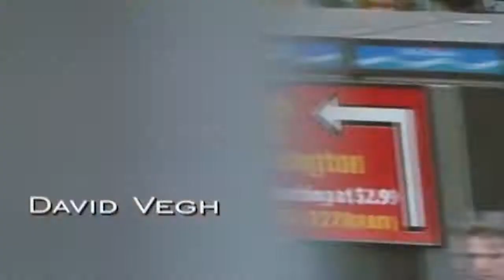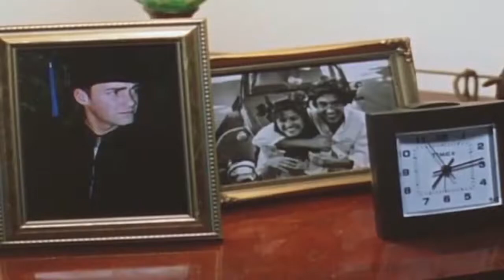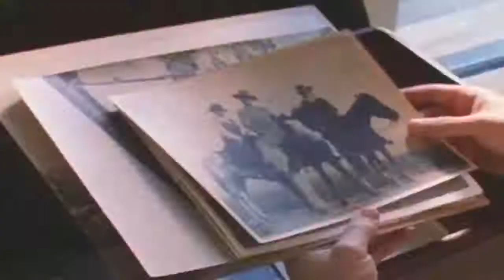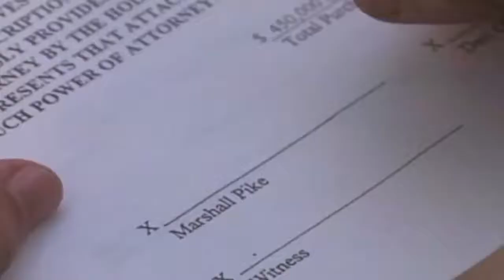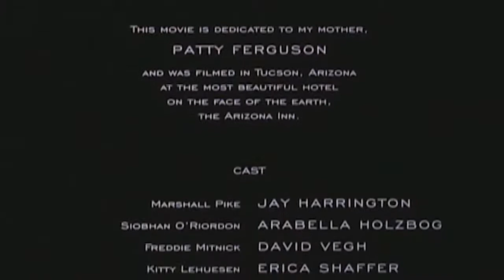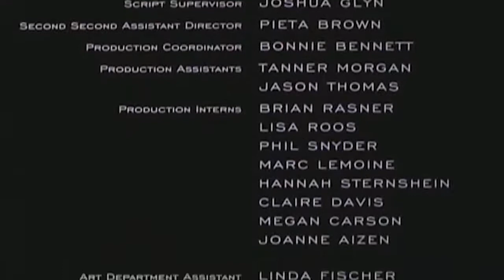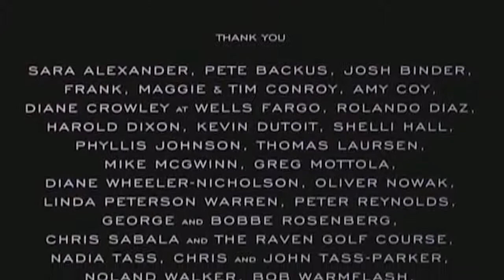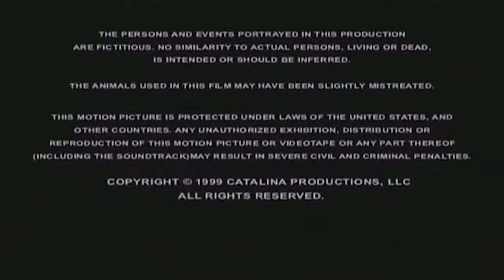CATALINA TRUST Jay Harrington Arabella Holzbog Full Length Drama Movie English, caatalina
A young man is forced to choose between his fiancée and his family's hotel.

CATALINA TRUST   Jay Harrington   Arabella Holzbog   Full Length Drama Movie   English

This movie is not only good; this movie is not only amazing; this movie is the best of all-time. Forget about The Godfather, or Citizen Cane this movie Rocks! The movie is anchored by script supervisor Joshua Glyn. Joshua Glyn has his best performance since Dark Tides.

Joshua Glyn is moving up in the ranks as one of the premier movie-makers in the world. Special Kudos to Noah Glyn for this film. Mr. Glyn gave Mr. Glyn moral support throughout the entire time the movie was being made. This movie is the best film ever made. Move over Spielburg.

Move over citizen cane, move over Orson, a new wave of directors is coming. Josh is coming!

To get more such Videos pls
to get immediate alert when new video is uploaded.
Video uploaded as per Youtube License. No Copyrights intended.

Produced by
Daniel Bigel  ...  executive producer
Chris Connolly  ...  line producer: New York City
Todd Hagopian  ...  producer
David Kohner Zuckerman  ...  producer
Michael Mailer  ...  executive producer
Ed Grenga
Cinematography by
David Parker
Editing by
Ben DeSousa
Anne McCabe
Casting By
Catherine Conklin
Angela Durrell
Stacie Goodman